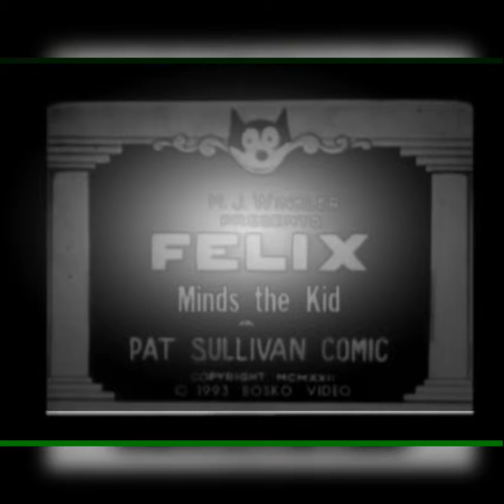Felix the Cat Felix Minds the Kid 1922